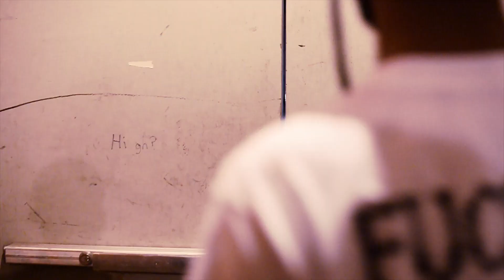J Cannon - Capital G (Official Music Video)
Lifted from J Cannon's summer 2014 LP
Produced by: @ScottiePimpin95